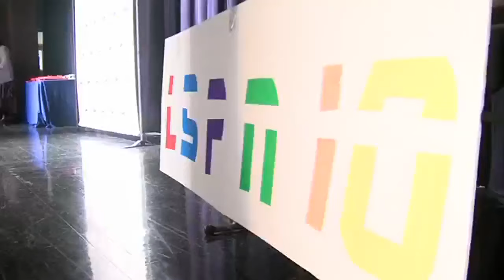New teachers receive the star treatment in Linton